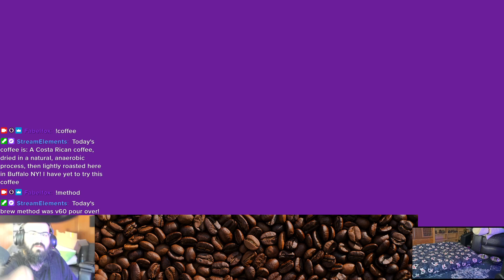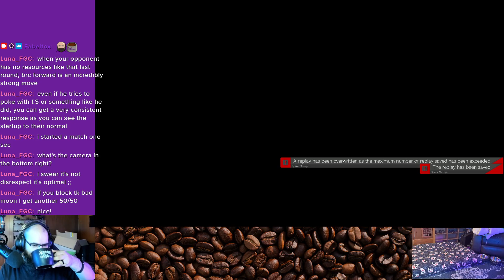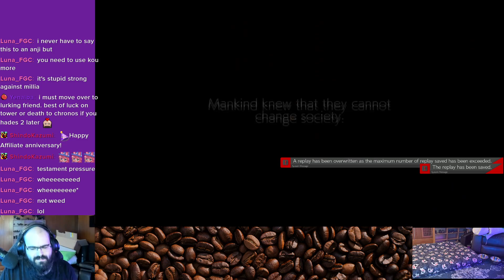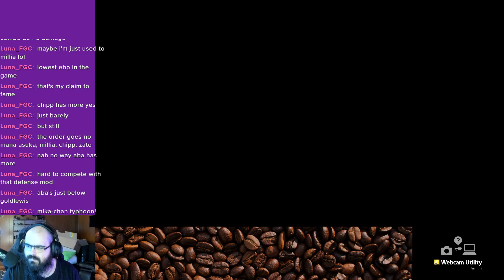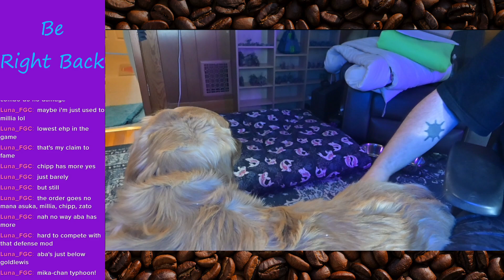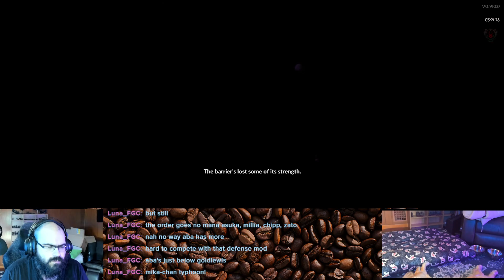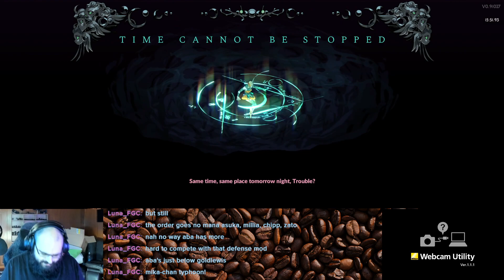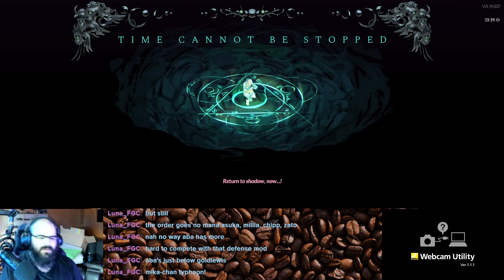5/21 Stream - Celetial gaming and Losing to Strife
game hard